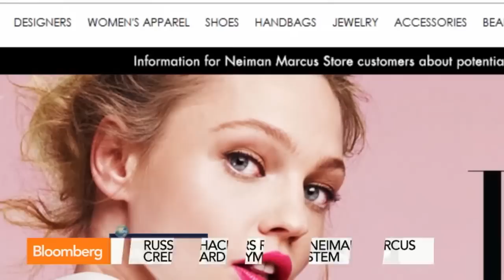Neiman Marcus System Raided By Russian Hackers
April 7  (Bloomberg) -- Bloomberg's Michael Riley and J2Z Advisory President Jay Pelosky examine how Russian hackers raided Neiman Marcus' credit-card payment system with Trish Regan on Bloomberg Television's "Street Smart." (Source: Bloomberg)